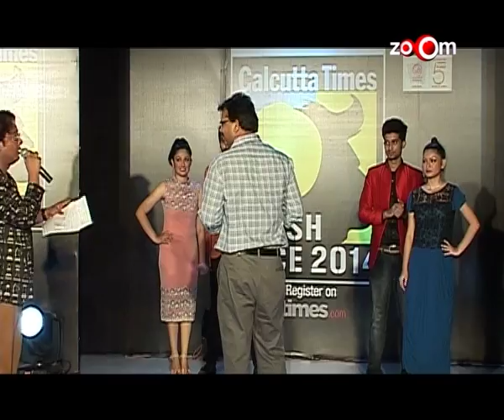Calcutta Times FRESH FACE! | Bollywood News